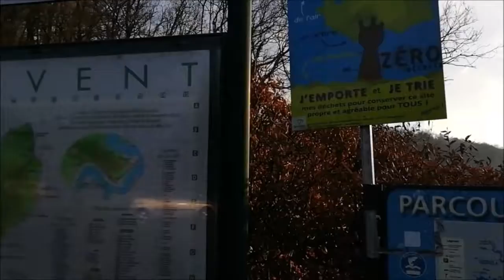The Forest of Mervent-Vouvant / teamTHOMAS stroll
A real hikers' paradise, ForêtdeMervent -Vouvant offers well-maintained and marked walking and mountain bike trails. Its hilly terrain affords some magnificent views. This is absolutely a place to go when it's summer and also perfect to unwind on the winter season.
Mervent-VouvantForet
Mervent-Vouvant